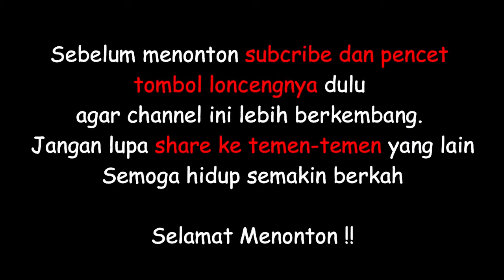CARA MEMBUAT KARTU UCAPAN HARI GURU YANG BEDA DAN MENARIK !!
Cara membuat kartu ucapan hari guru 2021 yang bagus, mudah dan menarik dengan bahan yang gampang didapatkan dirumah.
Seperti apa cara membuat kartu ucapan hari guru 2021 yang keren mari kita simak